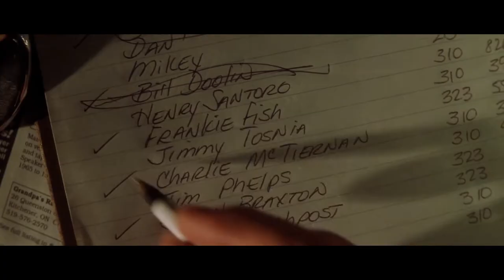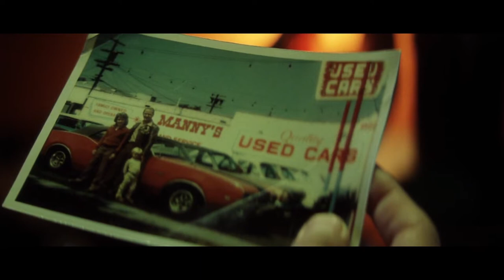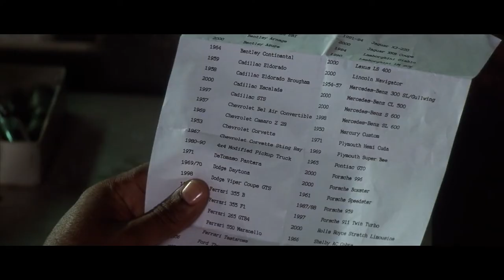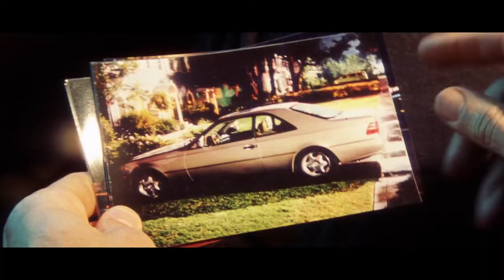Gone in 60 Seconds Nicolas Cage | Movie Recap and Review | Story Recapped Movie Review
Please enjoy this Gone in 60 Seconds Nicolas Cage movie recap and review. If you want a story recapped movie review, this video is for you. What's up movie skipers, welcome to Movie Recaps Daily. Today I'm going to explain Gone in 60 Seconds. It's a 2000 American action heist thriller starring Nicolas Cage, Angelina Jolie, Giovanni Ribisi, Delroy Lindo, Will Patton, Christopher Eccleston, Chi McBride and Robert Duvall. It's got a lot of crazy sequences, so buckle your seatbelts and let's get started.

Directed by Dominic Sena and released in December 2000, ‘Gone in 60 Seconds’ is a highly acclaimed action film. In the movie, a group of thieves plan to rob three different Las Vegas casinos over the course of one night. In the first casino they manage to steal an estimated $60 million dollars before they are captured by police and taken to jail. After being locked up for 30 days, the thieves break out of jail with help from a corrupt guard named Ned Racine (Nicolas Cage). They steal $40 million more and then disappear into Mexico before being caught again and brought back to prison. The thieves then break out again and steal $30 million more before finally escaping for good after stealing $10 million worth of diamonds.

The movie was well received by critics and audiences alike. It became a huge success for its original concept and slick action scenes. The movie won an Oscar for Best Achievement in Visual Effects, grossing over $400 million worldwide. Nicolas Cage plays Franklin "Fast" Frank Martin, a professional car thief who is down on his luck after being sent to prison for stealing cars from the same company that manufactured the Ferrari 550 Maranello featured in the film. He meets Cole Hammond, a young cop hot on his heels with orders to steal the fastest car ever made from Frank if he catches up.

The Gone in 60 Seconds movie was a success because of its smart marketing. It was one of the first movies to use Silicon Valley’s “disruptive innovation” strategy which is a way of breaking the rules and bypassing traditional, established norms. The movie broke all kinds of rules and was a huge hit. The characters in this film are based on people who have been close to criminals, which makes it more realistic for audiences to relate with them better. If you enjoyed today’s Gone in 60 Seconds Nicolas Cage movie recap and review, and you want to see more stories recapped and movie reviews, please remember to like, share, subscribe and leave a comment if you have any questions, suggestions or feedback.  Congratulation you are now a Movie?